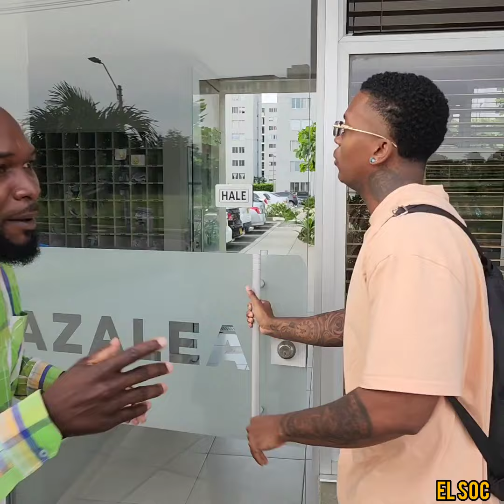Kerry Camber Le Cuadra Una Cita A Don Juacundo Con Una Linda Mujer 😱